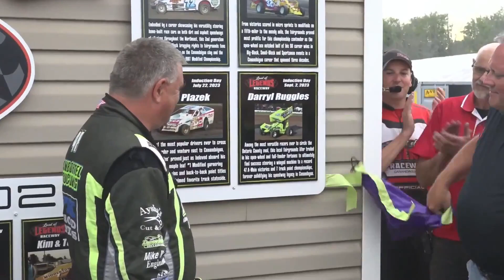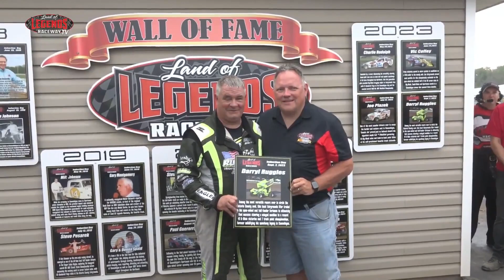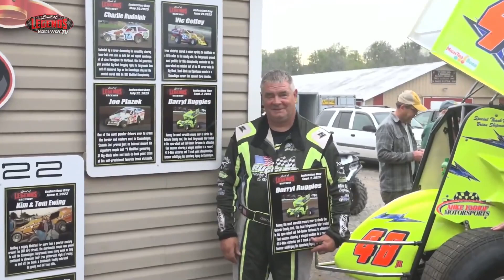Darryl Ruggles Wall of Fame Induction September 2, 2023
No matter what, "The Motorized Madman" never gave up. That was the theme of the 20th Induction onto the Land of Legends Raceway Wall of Fame. Darryl Ruggles was the final member inducted in 2023, while the 48jr is in the midst of a storied career.